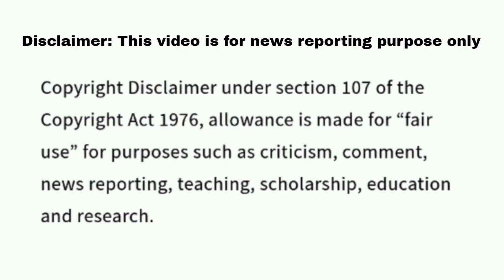Ashley Weaver Jeopardy